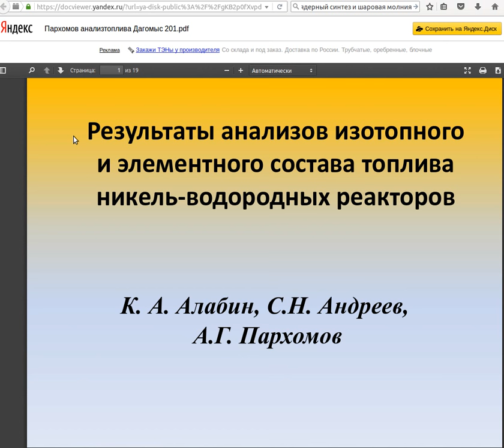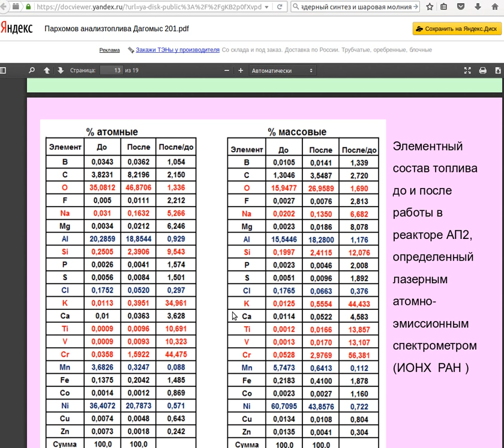Доклад Пархомова А.Г. Критика.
Доклад Пархомова А.Г. в Дагомысе 2015 года. Изменение элементного состава в никеле-водородных реакторах. Критика.

Игорь Данилов. Свободное радио Альбемута.